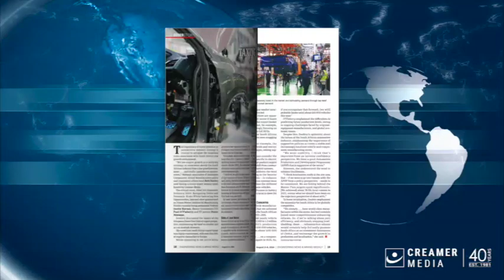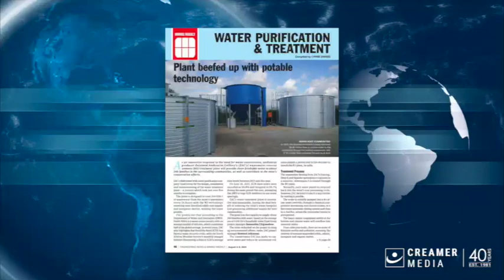Magazine round up | 02 August 2024